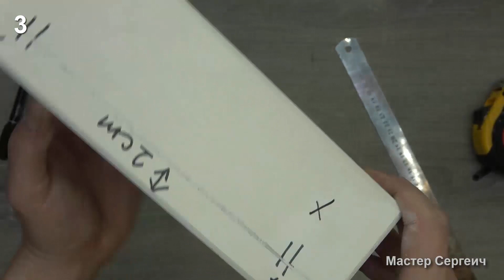8 идей шкатулок своими руками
Посмотрите 8 идей шкатулок своими руками. Шкатулки сделаны из разных материалов. Есть очень простые и по сложнее. Выбирайте шкатулку на свой вкус и сделайте ее!

1. Старинная шкатулка из пластиковой баночки: 00:00
2. Шкатулка из баночки от крема: 01:57
3. Шкатулка из папье маше своими руками: 03:11
4. Шкатулка из большой жестяной банки: 12:00
5. Блестящая шкатулка из картонной коробки: 14:04
6. Шкатулка-ларец из картонной коробки: 15:58
7. Простая шкатулка из баночки от крема: 21:05
8. Шкатулка из контейнера от порошка: 22:33